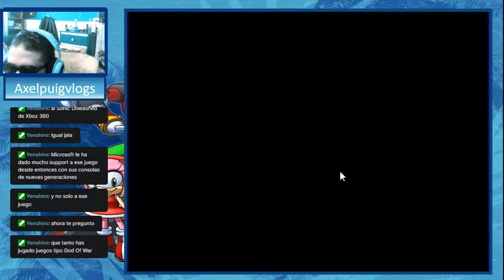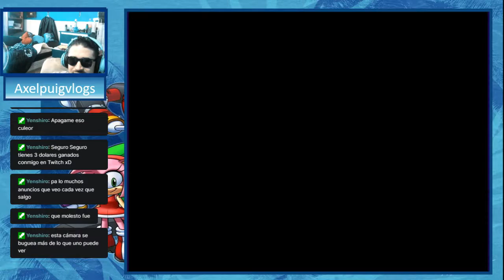Eggsito-Sonic adventure DX cap 5